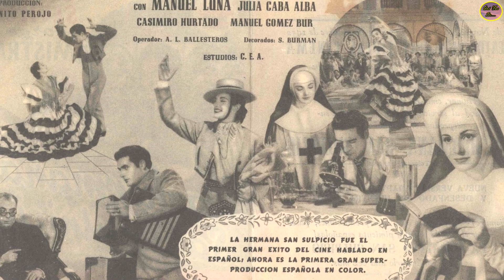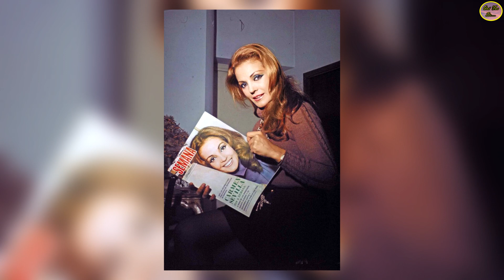QUÉ FUE DE… CARMEN SEVILLA, BELLA ESPAÑOLA QUE CONQUISTÓ A JORGE NEGRETE Y A PEDRO INFANTE